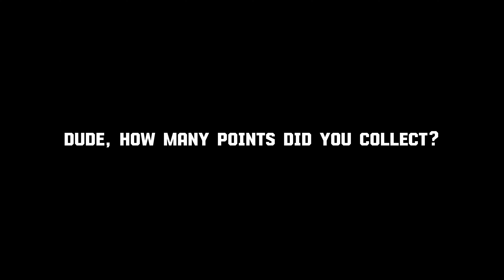Squint your eyes and find all the Skibidi Toilets №7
Squint your eyes and find all the Skibidi Toilets
Find the skibidi toilets in the picture
Statue, mushroom, mountains, drawing, house.

credit: @DaFuqBoom